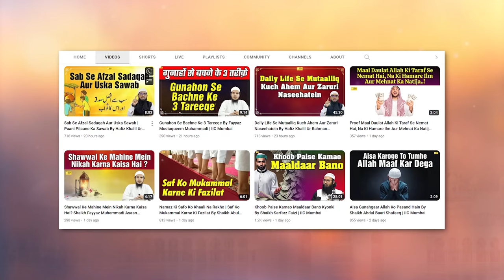Zulm Aur Insaf Dars By Shaikh Abu Rizwan Muhammadi | IIC Mumbai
Bank Account Details:
ILM FOUNDATION
ICICI Bank
Savings account
IFSC CODE-ICIC0001028